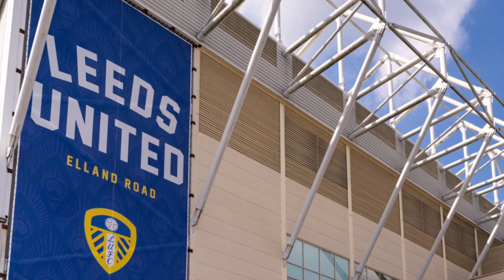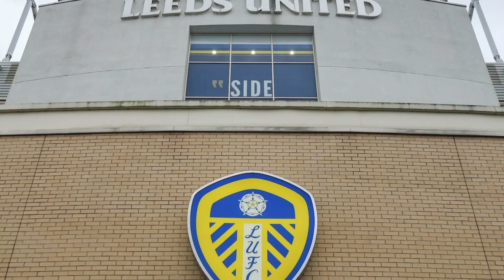Can Red Bull Give Leeds Utd WINGS!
In this video, we explore the exciting rumors and potential implications of @redbull involvement with @LeedsUnited. Known for their transformative impact on clubs like @RBLeipzig and @fcrbs, could Red Bull be the catalyst that propels Leeds Utd to new heights?

🏟️ Topics Discussed:
- The history of Red Bull in football: Success stories and strategies
- Leeds United’s current state: Challenges and opportunities
- Potential benefits of a Red Bull partnership: Financial support, player development, and global branding
- Possible changes in club culture and identity